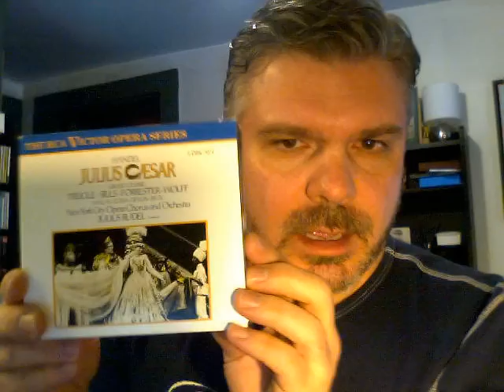Tim Ostendorf discusses Beverly Sills singing "Da tempeste"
Baritone and innkeeper, Tim Ostendorf, discusses Beverly Sills singing "Da tempeste" from Handel's "Giulio Cesare" (to compare with a previous video with Sutherland singing the same aria).